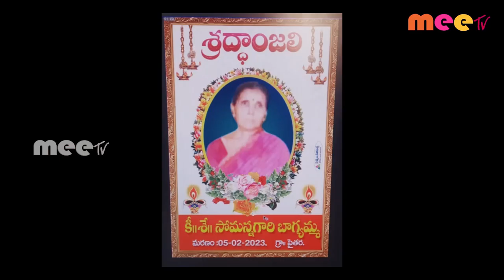మాతృ వియోగం ll కొల్చారం ll MEETV NEWS